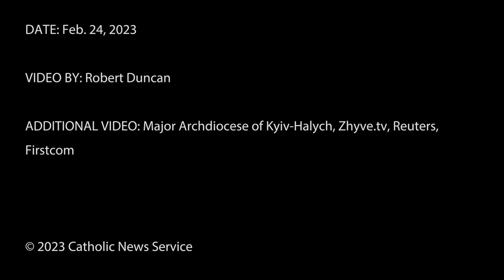Ukrainian archbishop reflects on anniversary of war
Archbishop Sviatoslav Shevchuk, Major Archbishop of Kyiv-Halych, reflects on the first anniversary of the war in Ukraine.